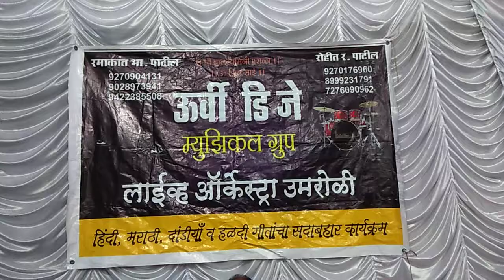urvi dj & musical group umroli 9270176960, 8999231791